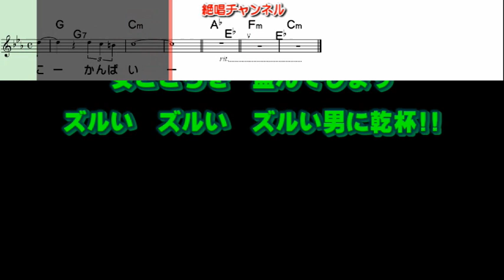駿河ヤマト ズルい男に乾杯0 ガイドメロディー簡易版（動く楽譜付き）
８月２３日発売予定の  駿河ヤマト さんの『ズルい男に乾杯!!』のガイドメロディー簡易版を作って見ました😊🎶。